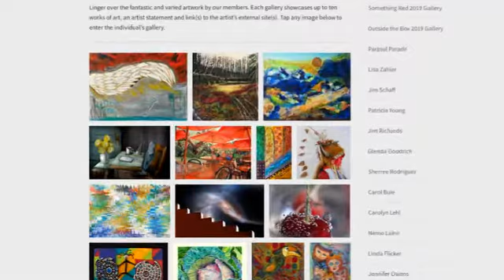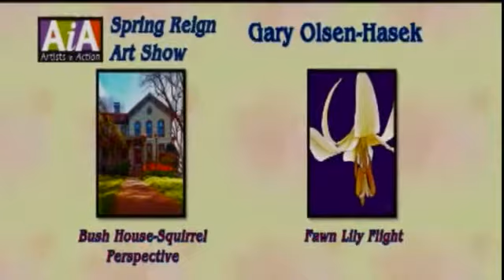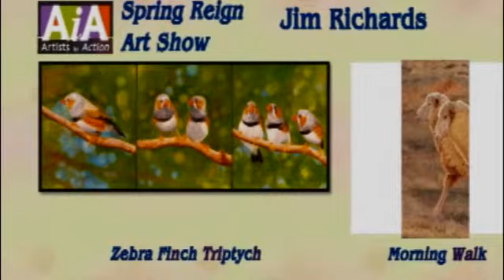AiA Spring Reign Virtual Artist Reception 2020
A video to celebrate Artists in Actions’ inaugural exhibition, Spring Reign, and its award-winning artists in a virtual, socially distanced way.